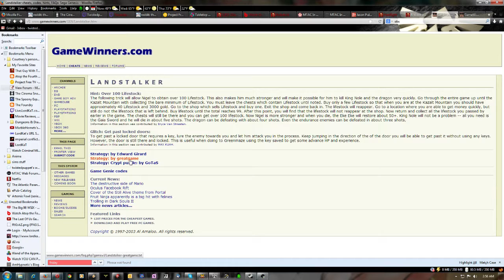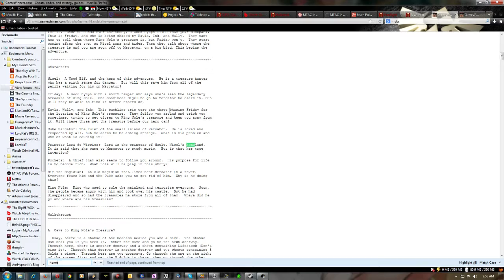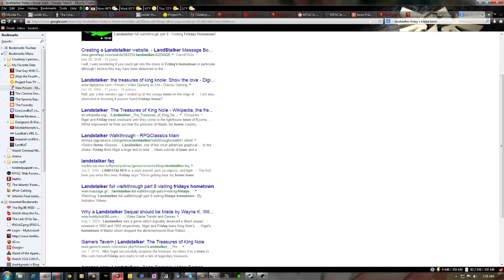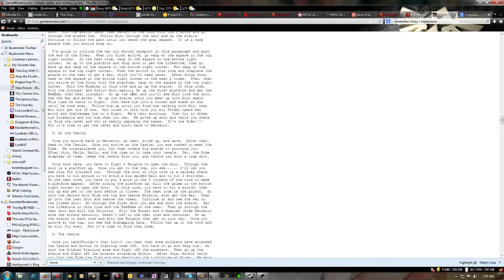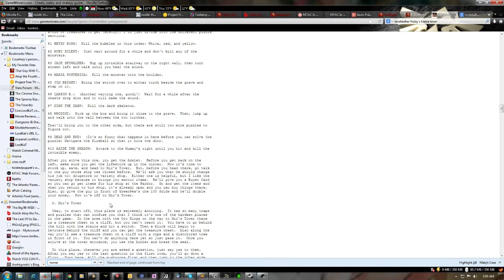Now we're really off to see the wizard!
Ok, forgot to let the rest of the broadcast finish archiving. :P Here's the rest of the session.